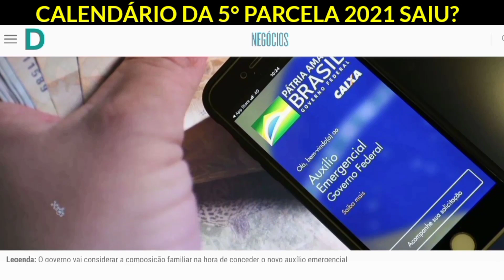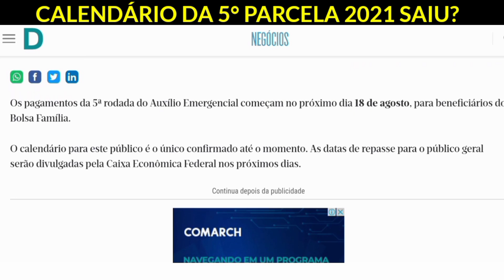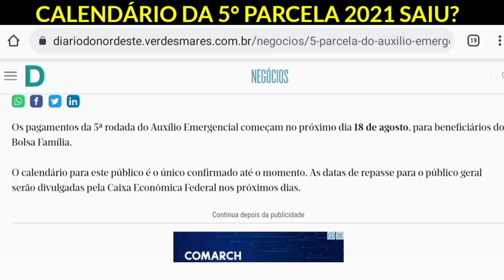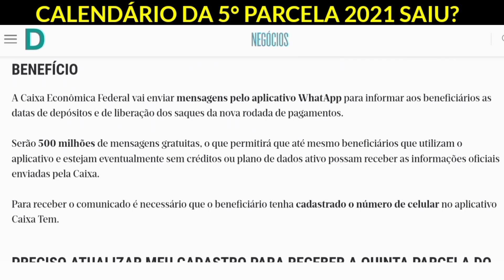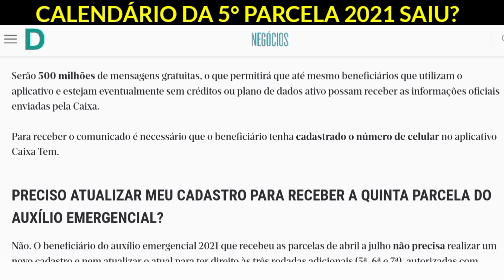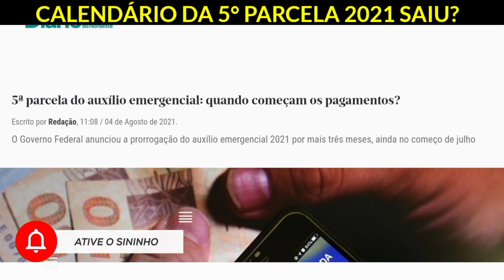CALENDÁRIO da 5° PARCELA DO AUXÍLIO EMERGENCIAL! Ciclo 5 quando começam os PAGAMENTOS!